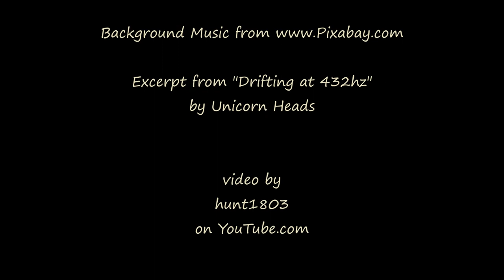Sunrise - Boulder Valley, Montana - Oct 16, 2023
The sky appeared to be mostly clear when I put out the tripod this morning, but we got some surprise color.

Excerpt from "Drifting at 432hz" by Unicorn Heads